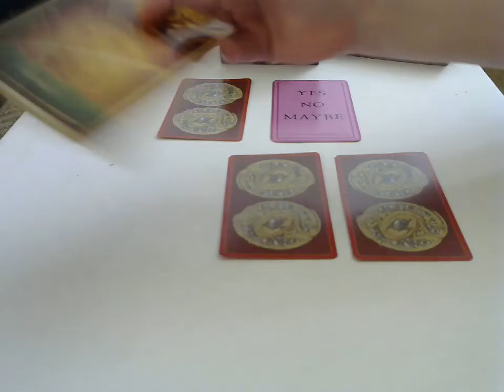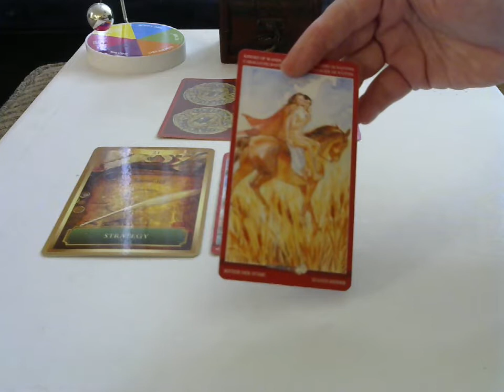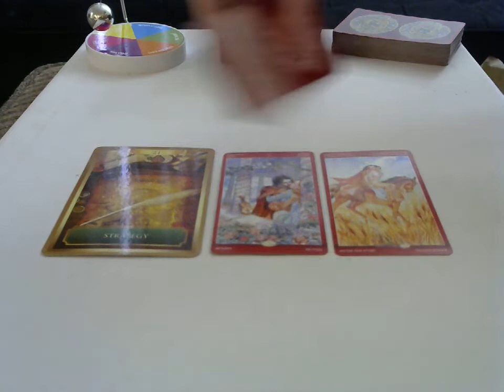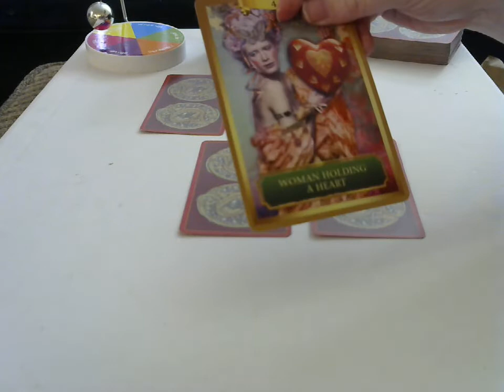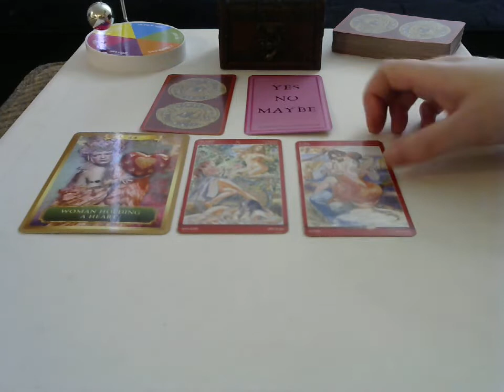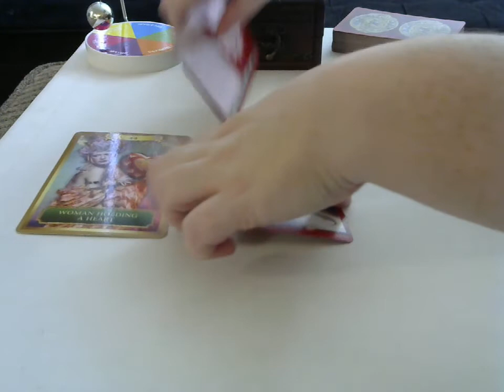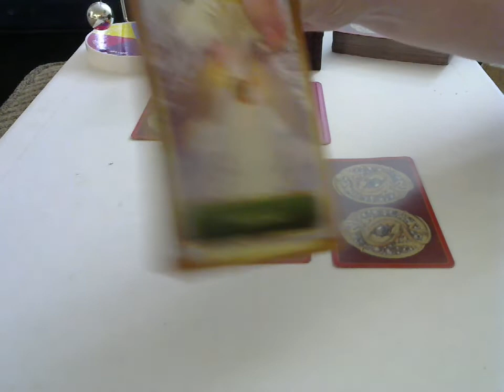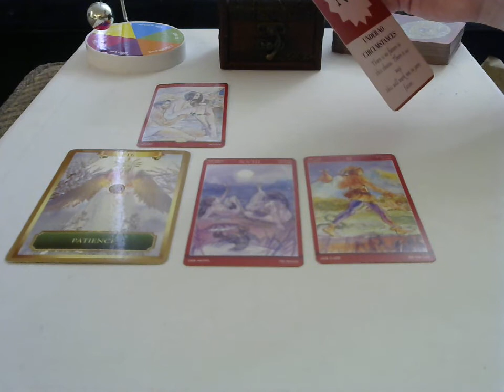What Is Your Lover/Crushes Current Sex Energy? 18+ Sex Tarot Reading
All new readings for 2022! Charm readings newly designed!

What is your lover/crushes current sexual energy? Check out this pick a pile.

YES/NO/MAYBE ORACLE-
BY: Phoenix Magic Adventures

BY: Sandra Anne Taylor

CHILDREN’S SPIRIT ANIMAL CARDS
BY: Dr. Steven D Farmer

BY: Radleigh Valentine

KEEPERS OF LIGHT ORACLE CARDS
BY:  Kyle Gray

BY: Laura Tuan

THE ORIGINAL ANGEL CARDS
BY: Kathey Tyler and Joy Drake

BY: Yasmin Boland

ARCHANGEL RAPHAEL HEALING ORACLE CARDS

THE WISDOM OF MARY MAGDALENE
BY: Sharon Hooper

BY: Kathy Tyler and Joy Drake

BY: Colette Baron-reed

STAR SEEDS
BY: Nari Anastarsia

BY: Gabrielle Bernstein

By: Grace Duong

AFTER TAROT
BY: Pietro Alligo

I’m Sarah Love. Welcome to Phoenix Magic Adventures. I'm an empath,  intuitive who wants to help the world. Studying human behavior for 6 years I have been led to help people gain clarity.